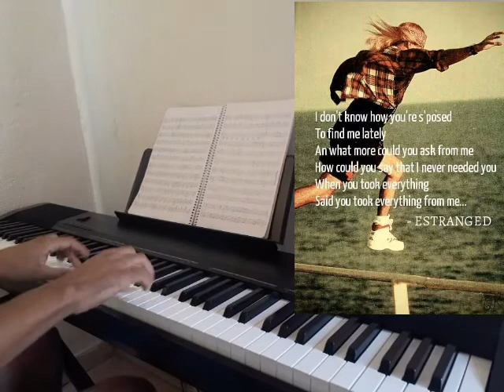Estranged - Guns N' Roses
"Estranged"

When you're talkin to yourself
And nobody's home
You can fool yourself
You came in this world alone
(Alone)

So nobody ever told you baby
How it was gonna be
So what'll happen to you baby
Guess we'll have to wait and see
ONE, TWO

Old at heart but I'm only 28
And I'm much too young
To let love break my heart
Young at heart but it's getting much too late
To find ourselves so far apart

I don't know how you're s'posed
To find me lately
And what more could you ask from me
How could you say that I never needed you
When you took everything
Said you took everything from me

Young at heart and it gets so hard to wait
When no one I know can seem to help me now
Old at heart but I mustn't hesitate
If I'm to find my own way out

Still talkin' to myself
and nobody's home
(Alone)

So nobody ever told us baby
So what'll happen to us baby

When I find out all the reasons
Maybe I'll find another way
Find another day
With all the changing seasons of my life
Maybe I'll get it right next time
And now that you've been broken down
Got your head out of the clouds
You're back down on the ground
And you don't talk so loud
And you don't walk so proud
Any more, and what for

Well I jumped into the river
Too many times to make it home
I'm out here on my own, and drifting all alone
If it doesn't show give it time
To read between the lines
'Cause I see the storm is getting closer
And the waves they get so high
Seems everything we've ever known's here
Why must it drift away and die

I'll never find anyone to replace you
Guess I'll have to make it through, this time, oh this time
Without you

I knew the storm was getting closer
And all my friends said I was high
But everything we've ever known's here
I never wanted it to die